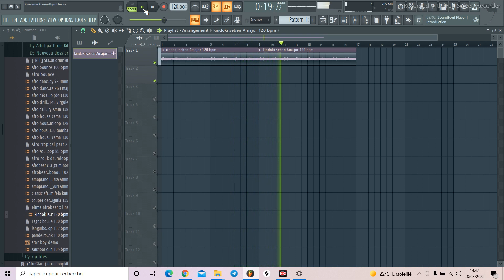FREE sample de guitare seben_ kindoki Amajor 120 bpm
🎤 BPM:
🎹 Key:
📺Type
🎹 Prod. by : Negusfirst

Follow my activities there!
Tags (Ignore): afrobeat drumloop,afrobeat samples,afro trap,afrobeat drumkit,looperman samples,afrobeat loops,afrobeat loopkit